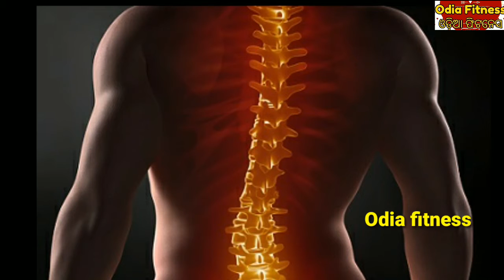ରାତିରେ ଶୋଇବା ପୂର୍ବରୁ ପିଅନ୍ତୁ ହଲଦି ମିଶା କ୍ଷୀର, ଦେଖନ୍ତୁ ସକାଳୁ ଏହି ଜବରଦସ୍ତ ଫାଇଦା ଆପଣଙ୍କ ଶରୀରରେ